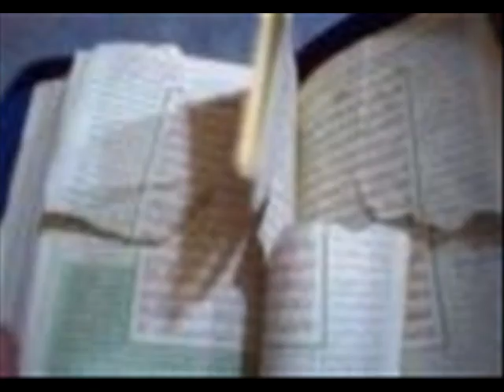Freedom of Speech Go To Hell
my contrabution to bash islam week.